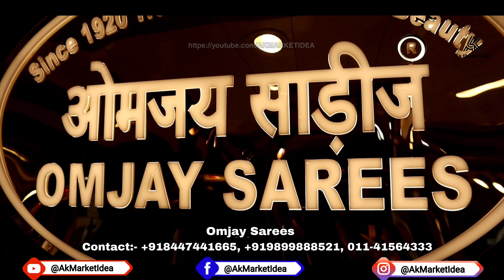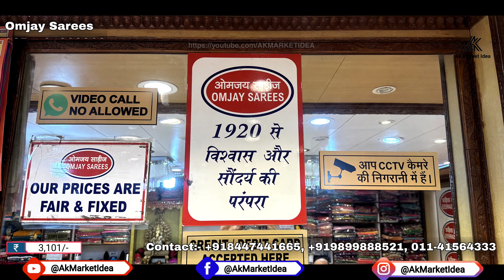Designer Sarees Hot deal super Collection | sarees on wholesale | saree wholesale market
This Video is Related for Desghiner non bridal and bridal weddiing Lehenge,crop-top, gown.

This is  Very Special Video. 1 Like for me

 OMJAY SAREES
[ OMJAY SILK CO . PVT. LTD.]
Shop no 4161
Saini building Nai sadak Delhi 6

follow me on these all social media handles.

Searching keys 🗝️🗝️🔍🔍🔍

Tarun Tahiliani Lehenga in chandni chowk,
Neeta Lulla lehenge in chandni chowk, neeta Lulla designer lehenge in cheapest price in chandni chowk,
Ritu Kumar Lehenga in cheapest price in chandni chowk, Ritu Kumar lehenge in chandni chowk, keshav fashion lehenge, neha designer, padam shree creation, kailash designer collections, nandika creations, keshav creations, navya collections, M2 designer lehenge, swati sarees, Red Rose lehenga collactions, Raees lehenga house, kundans bridal couture, sharma saree centre, Shaadi bazaar, madhur milan, Singhal textiles, guru kripa fashion, kartika(zeenat), sunidhi fashion, banke bihari saree & mirza fashion suit,shree jee sarees SJS group,  lehenga market in chandni chowk,, Crop top Lehenga, Non Bridal Lehenga trends 2023, Non bridal lehenga shops in Delhi, Non bridal lehenga in Chandni Chowk with price, Non bridal lehenga online, Sabyasachi non bridal lehengas, Non Bridal Lehenga look, Non Bridal Lehenga trends 2023, Latest non Bridal Lehenga Designs 2023, Ladies suit design, Cotton Salwar suits with Price, Designer suits with price, Pictures of Latest Designer Suits, Latest Salwar Suit Design Photos, Latest suit Design for stitching, Salwar suits Flipkart, Salwar suit for Girls, Crop Top for girls, Crop top and jeans, Crop top for Kids, Crop Top under 200, Crop top Dress, Crop Top SHEIN, Crop Top skirt,
 Ritu Kumar sarees, New Saree Design 2023, Designer label Sarees, Latest designer party wear sarees, Manish Malhotra Sarees, Tarun Tahiliani saree, Kalki Sarees, Indian saree designers names,
 ak market idea,